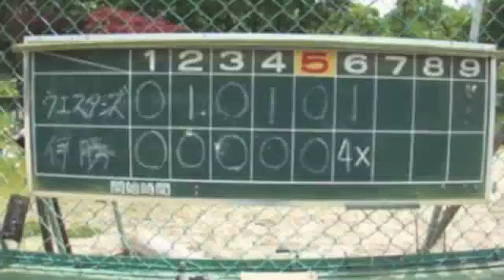2016年5月8日第四戦逆転サヨナラ勝